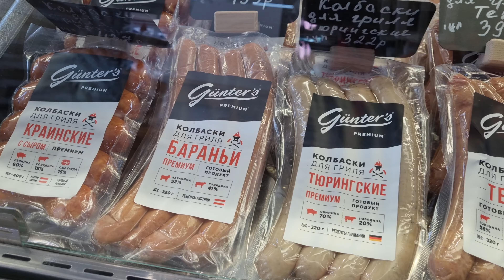What People in Small Russian Town Eat After 1 Year of Terrible Sanctions???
Dear friends. This channel is dedicated to life in Russia as it is. Russians live under unprecedented sanctions. Share the links! You will help me a lot! There will be many videos about our grocery stores, prices for goods and utilities, about our wonderful people and beautiful Russian girls! You'll like it!

Tags for promotion on Youtube: Russian Supermarket, Russian shopping, Russian villages, daily Russian life, russian shopping mall , russia under sanctions, russia today, russian economy, life in russia after sanctions, russia news, grocery prices in russia, russian people, moscow 2023, , farmers market, farmers market vlog, farming, farm, walking tour, street food, walking in moscow, moscow 4k, moscow tour, walking tour 4k, russian vlog, russia city tour, moscow live, inside russia,  moscow walk, moscow sights